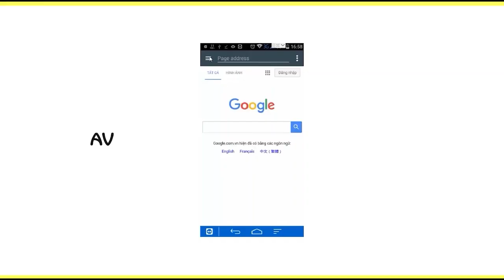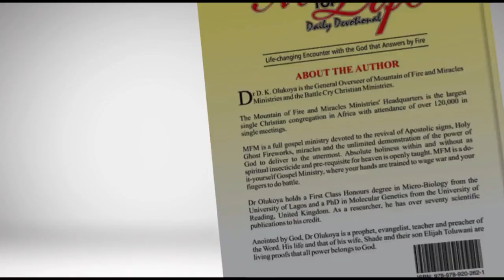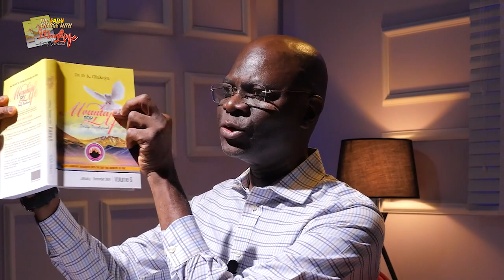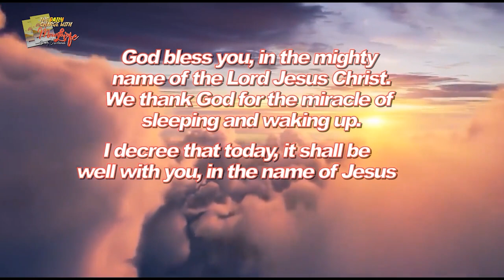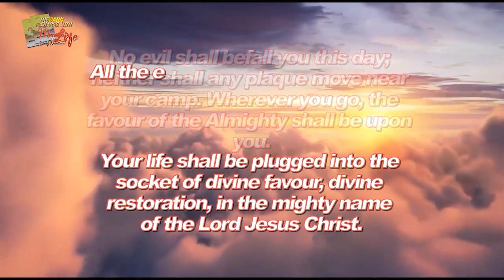MFM Television HD - Morning Charge Today_08012024